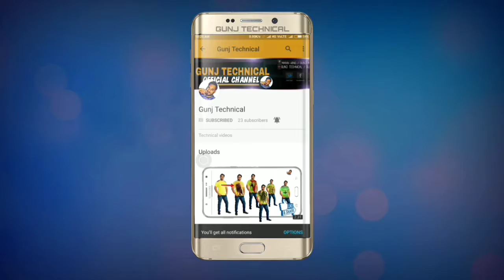My 3000 Background and Png /picsart and photoshop backgrounds and png /gunj technical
अगर पहली लिंक काम न करे तो दूसरी लिंक पर click कीजीए।

PNG LINK 1 ♂♂♂♂♂♂●●